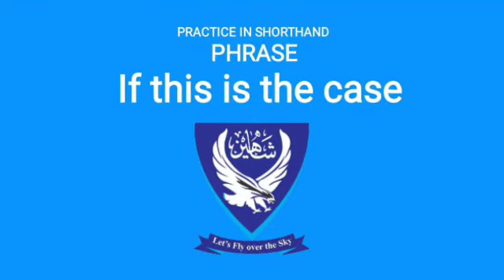Shorthand Audio Word " if this is the case " AL NP Ex 16 @Shaheen Shorthand System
Hy Guys! I am Mukhtar Joiya,

Press the LIKE button and SHARE

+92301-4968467